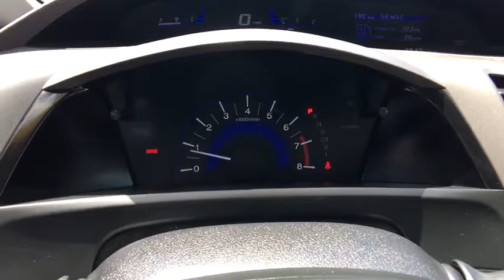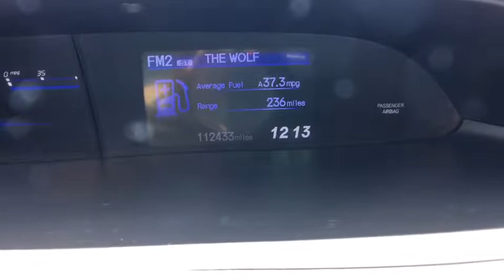2012 Honda Civic Sdn Aurora, Denver, Highland Ranch, Parker, Centennial, CO 37465A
2012 Honda Civic Sdn
2012 Honda Civic Sdn LX - Stock#: 37465A - VIN#: 2HGFB2F57CH557234

CARFAX One-Owner. 2012 Recent Arrival! Honda Civic LXAll prices include Dealer Handling fee of $599. Located in Denver CO, and also serving Aurora, Parker, Highlands Ranch, Castle Rock, Littleton, Lakewood, Englewood, and Golden.